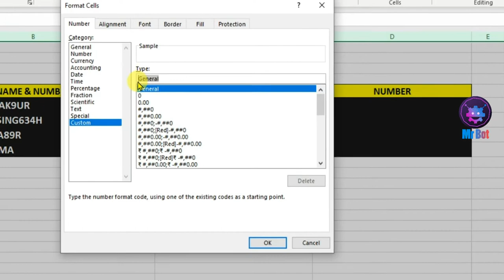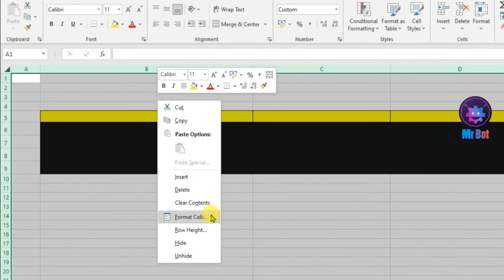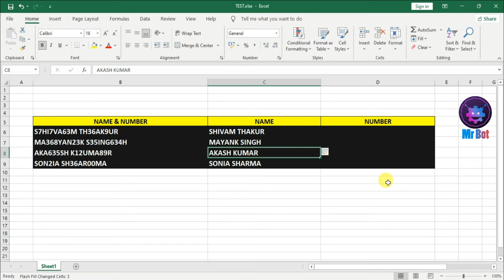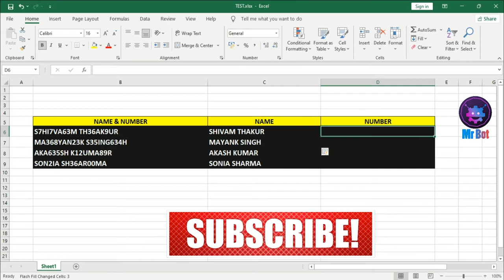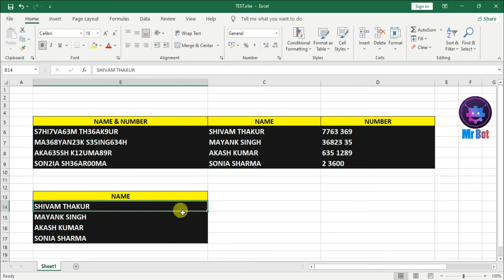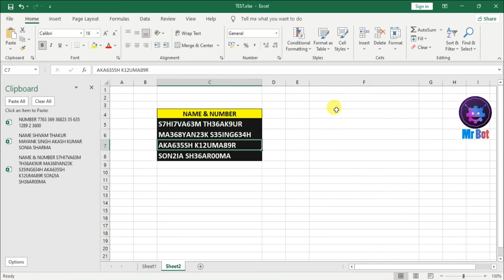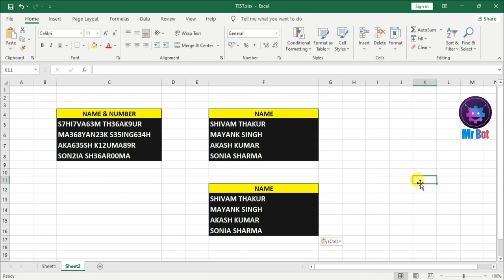MS Excel Magical Tips And Tricks In Hindi 2022 | Excel Tutorial For Beginners in Hindi 2022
About Video : Hello friends mene aaj iss video me bataya hai ms excel ki five magical tips and tricks jo ki aap sabhi ke bhauth kaam ayegi janne ke liye video ko pura dekhna aur channel ko subscribe karna.

Topics Cover In video : Your Queries:
1. Ms Excel tips and tricks in hindi 2022 ?
2. Excel tutorials for beginners in Hindi 2022 ?
3. Ms excel tips and tricks in Hindi 2022 ?
4. Ms Excel kaise use kare ?
5. Magical excel tips and tricks for every user 2022 ?
6. Most Useful Tips and tricks on Ms Excel 2022 ?
7. Ms Excel Amazing Tips and tricks 2022 ?
8. Advance Microsoft Excel Tips and tricks in Hindi 2022 ?
9. Ms Excel Funny Tips and tricks in Hindi 2022 ?